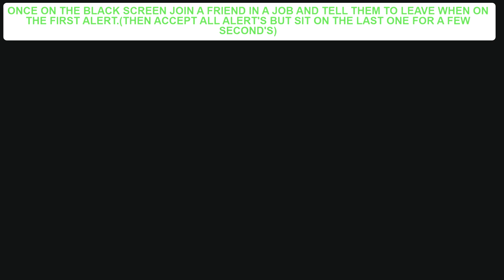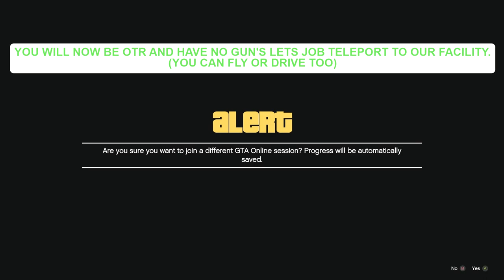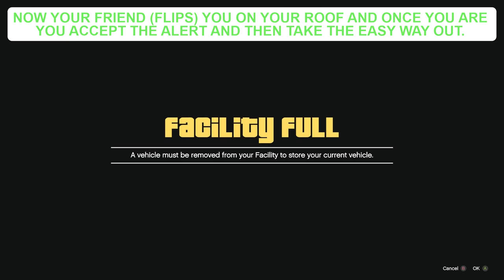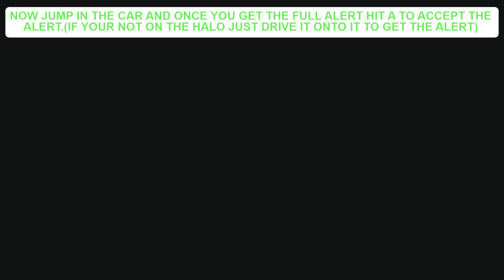💣WORKING ON ALL GEN💣 GCTF METHOD💯 (GTA ONLINE)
HELLO EVERYONE HOPE ALL IS WELL AND YOU ALL HAVING A GOOD DAY.JUST A WORKING GCTF METHOD TODAY.WORKS ON ALL GEN CONSOLE'S ALSO.

ENJOY AND STAY SAFE OUT THERE.

FOUNDER: @macclesfielduk321